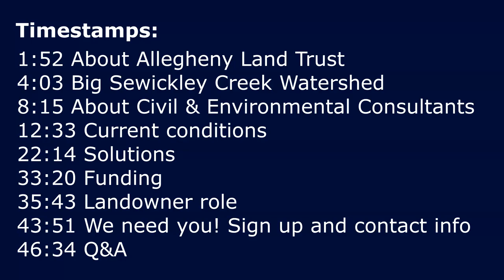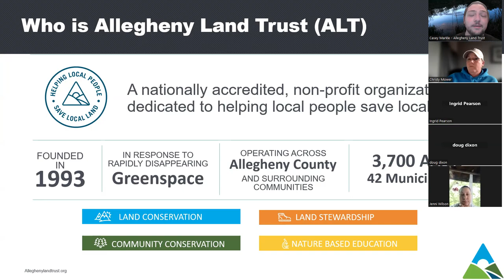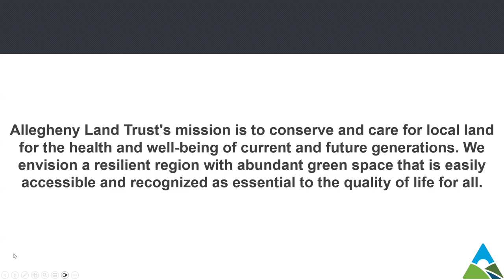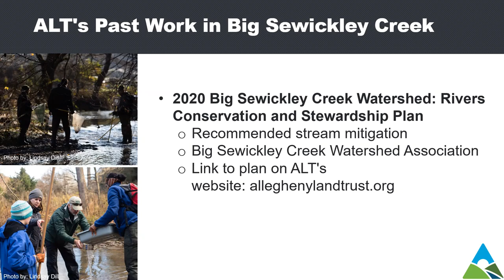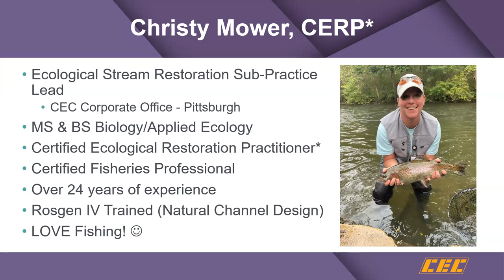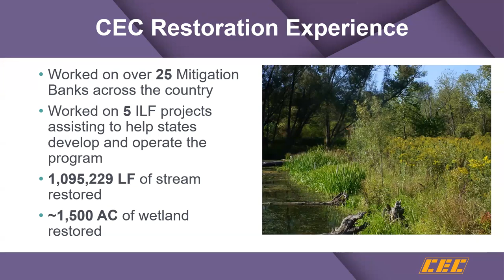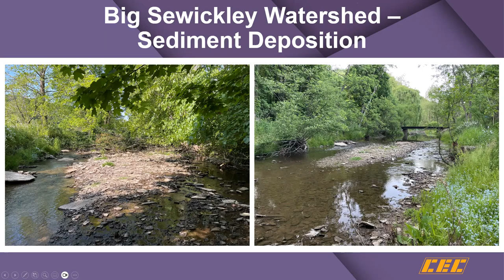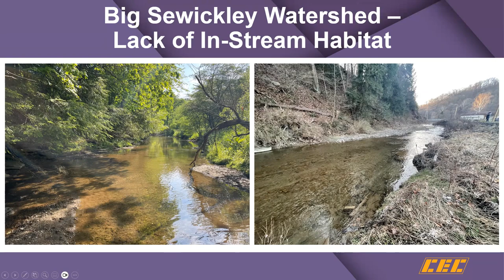June 2024 Public Meeting: Big Sewickley Creek Stream Restoration